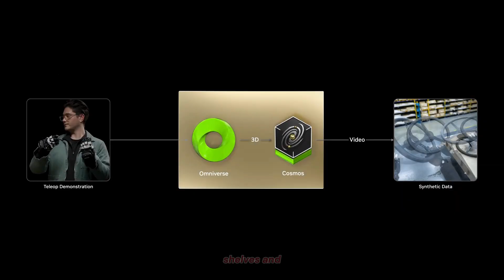Galbot G1 Unveils World’s First Robot-Run Store in China | The Future of Retail Begins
In Beijing, the Galbot G1 humanoid robot is running the world’s first fully autonomous robot-operated store. Inside this compact 9m² shop, Galbot handles everything — greeting customers, taking orders, and serving drinks, snacks, and pharmaceuticals — all without a single human staff member.

Powered by Galbot’s advanced Grocery VLA and Grass VLA systems, the robot adapts instantly to crowded shelves and diverse packaging, ensuring precise and efficient service. This breakthrough proves humanoid robots are no longer science fiction — they’re here, transforming urban life.

And Galbot isn’t stopping here. With plans to expand into 10 cities and 100+ locations, this could be the beginning of a global shift in how we experience shopping.

How does Galbot G1 compare with leading humanoids like Tesla Optimus and Figure 01? And what does this mean for the future of retail and AI-driven automation? Watch the full breakdown to find out.